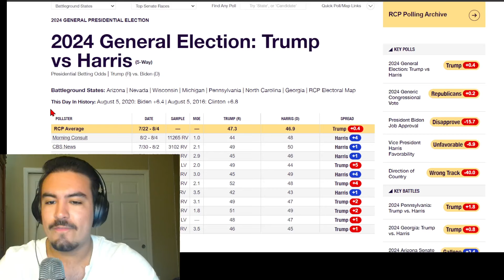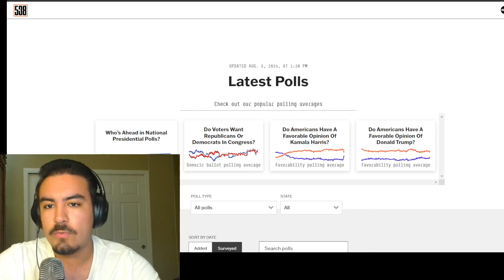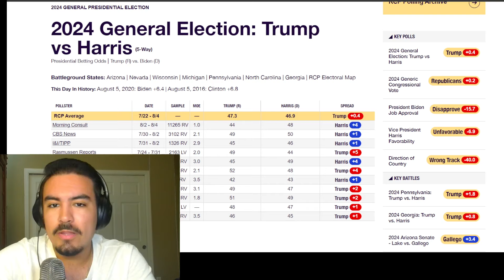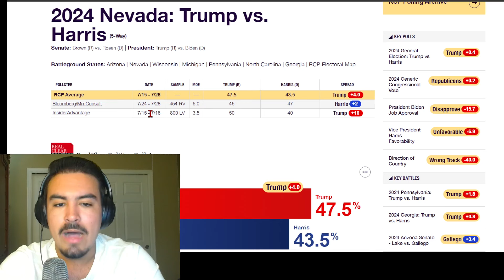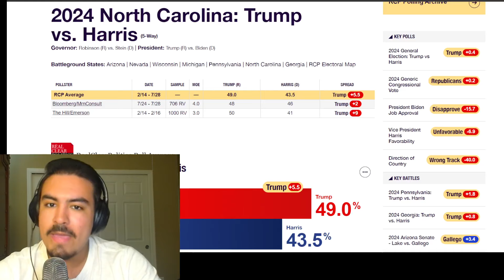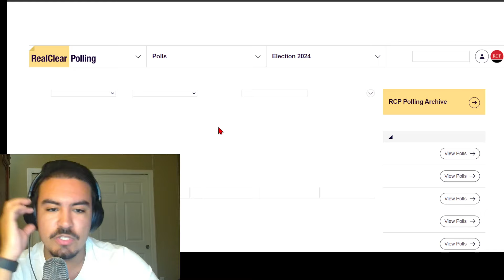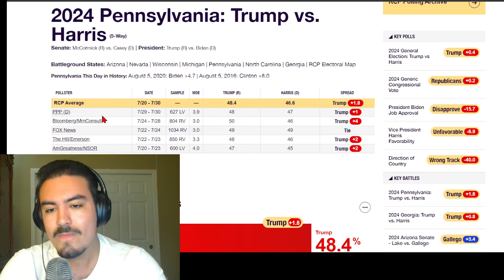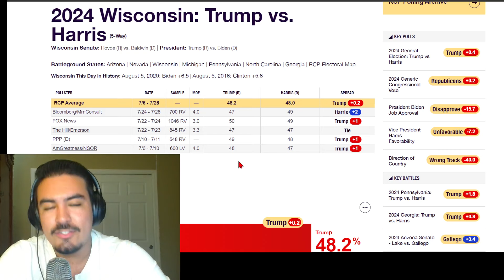2024 ELECTION MAP BASED ON THE LATEST BATTLEGROUND STATE POLL (August 5th)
Trump is down across the polls, but is this just part of the new nominee honeymoon?